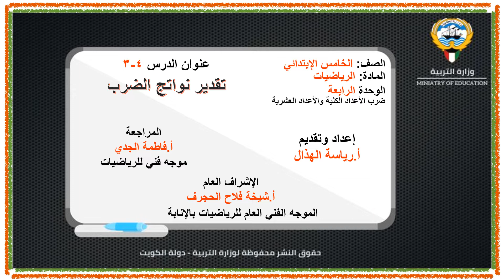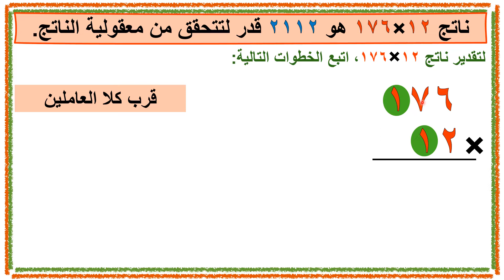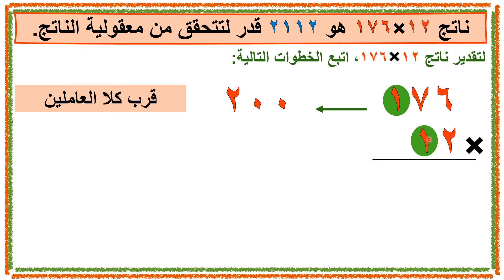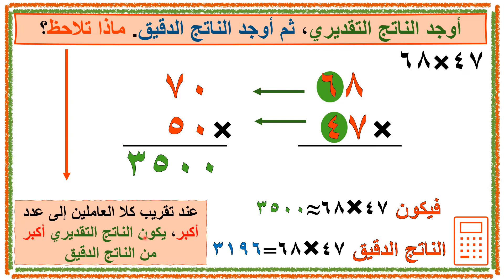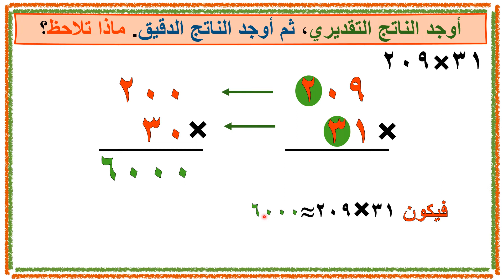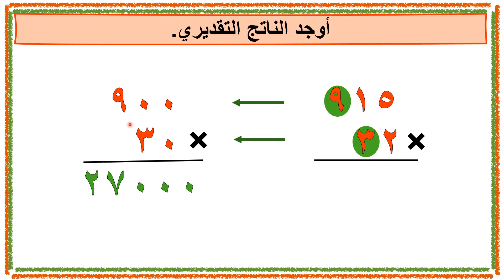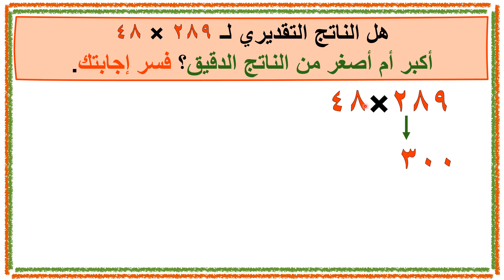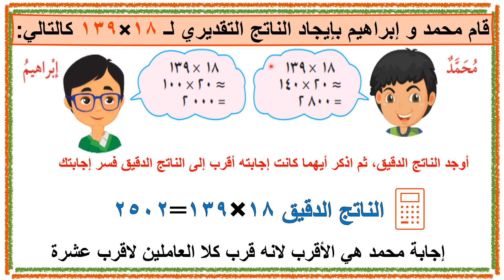الرياضيات - الصف الخامس - الدرس 4-3 تقدير نواتج الضرب